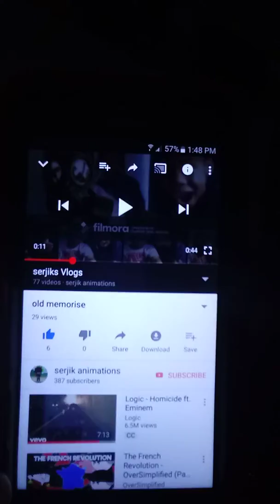YouTube disabled my comments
Depressionmajor depressionclinical depressionsigns of depressionYouTubefunny24 hourstroom troomdhar mannrich vs poorsquid game in real lifeawkward momentssssniperwolfdo it yourselfwhat is depressionfunny situationsdepression symptomsYoutube is getting worsemobile game adsmobile adssymptoms of depressionfunny momentsfunny videofunny videosfunny failsmental healthfunny videos 2021mental illnessfunny vines